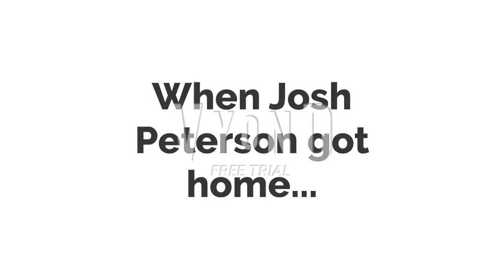Josh grounds Melody Amble and gets rewarded